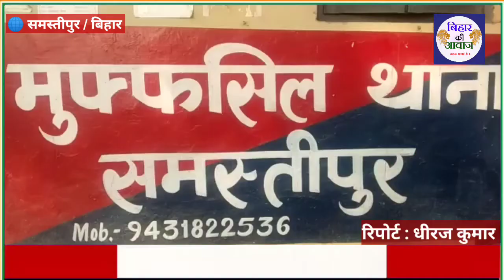ब्रेकिंग न्यूज : समस्तीपुर स्वर्ण दुकान में लाख की चोरी | अज्ञात अपराधियों ने दिया घटना को अंजाम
Bihar Ki Awaz Hindi News Channel

Bihar Ki Awaz National News Channel

बिहार की आवाज न्यूज (सामना सच्चाई से) के साथ देखिये बिहार की सभी छोटी,बड़ी महत्वपूर्ण खबरें | Watch the latest Hindi news Live on the Bihar Most Subscribed  News Channel on YouTube.

BIHAR KI AWAZ News Channel:

BIHAR KI AWAZ NEWS is the best HINDI NEWS Channel. It covers the latest news in Politics, Entertainment, Bollywood, Business, and Sports.

बिहार की आवाज न्यूज (सामना सच्चाई से) बिहार का सर्वश्रेष्ठ हिंदी न्‍यूज चैनल है । बिहार की आवाज न्‍यूज चैनल राजनीति, मनोरंजन, व्यापार और खेल में नवीनतम समाचारों को शामिल करता है। बिहार  की आवाज (सामना सच्चाई से) चैनल की लाइव खबरें एवं ब्रेकिंग न्यूज के लिए बने रहें ।